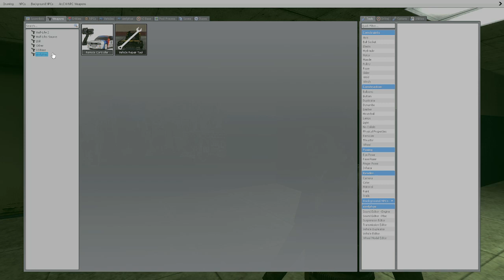playing with modded zombies in Garrys Mod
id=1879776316